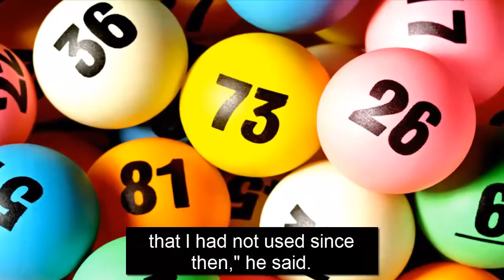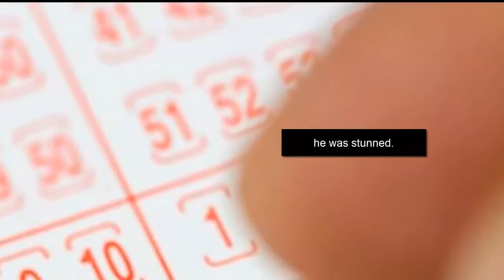A Woman Loses $ 10,000 by passing a Winning Lottery Ticket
Luckily, despite the mishap, the numbers printed on the 'ticket' were still legible.